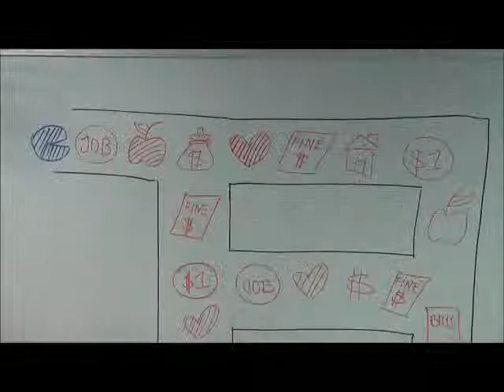What We Youths Fear The Most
A one day visual metaphor project done by my team.
-Sheralin
-Ardino
-Methilda
-Yan Ting
-Rosliana
-Candy